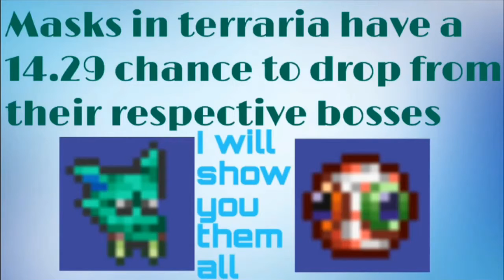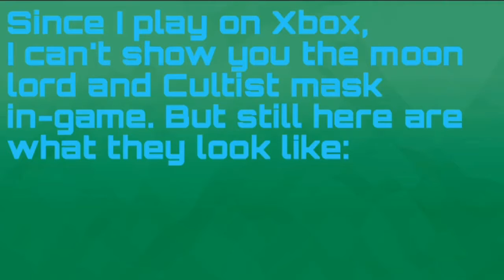Terraria- All masks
Images and music owned by Re-Logic